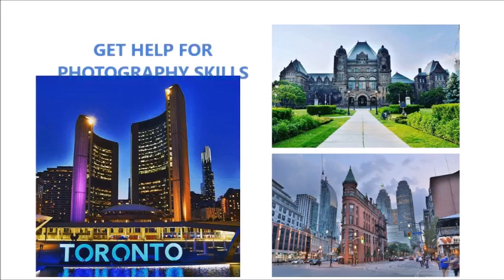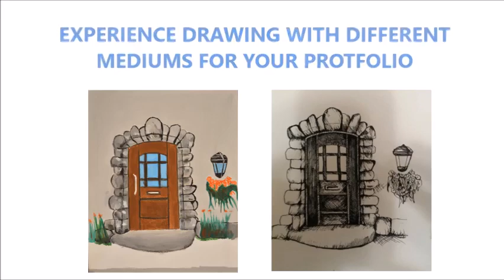Architecture Portfolio making, preparation & tips for Ryerson UofT Waterloo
Do you want some help in making your portfolio to get in to Ryerson University, UofT, Carlton university or University of Ottawa? Contact Pascal Academy to get you Portfolio professionally designed. We can help design your portfolio.

Pascal Academy

499 16th Ave, Richmond Hill, ON L4C 7A7